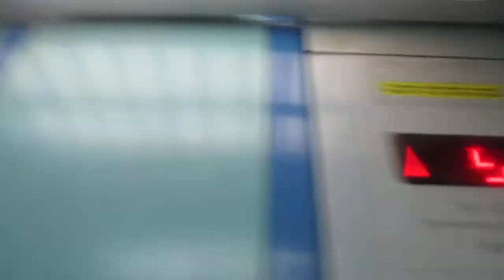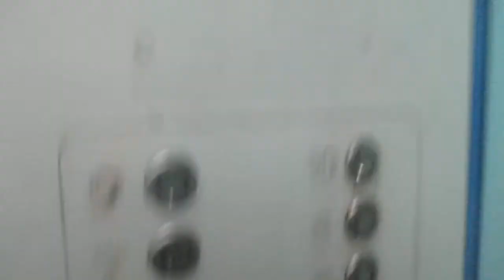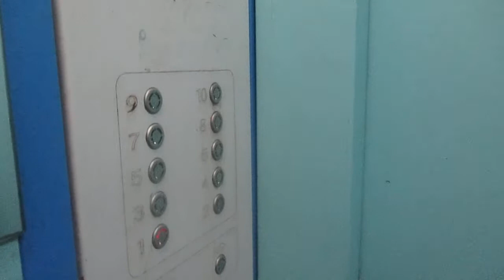Лифт МЛМ-2008 Г.В По адресу адресу Улица Минаева 3 подъезд №4 (Ульяновск)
Адрес Ульяновск, Улица Минаева 3 подъезд №4
В соседних подъездах остались раритеты Строммашины 1967 года.
Этот дом самый первый высокий дом в городе.